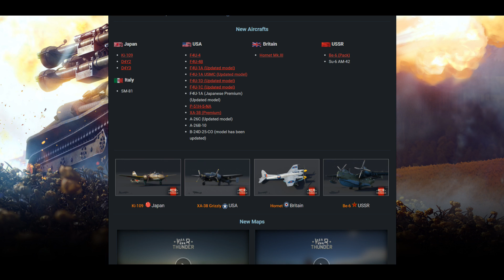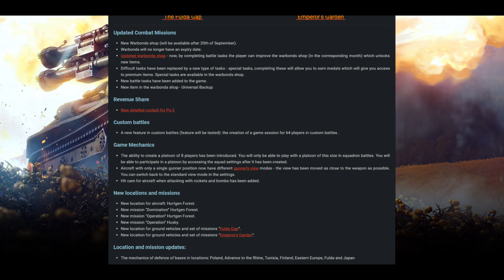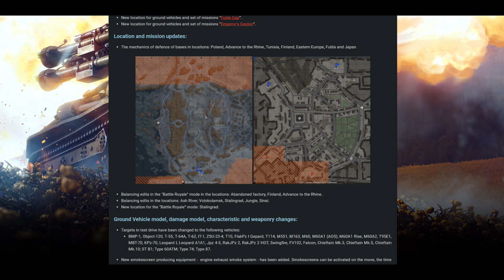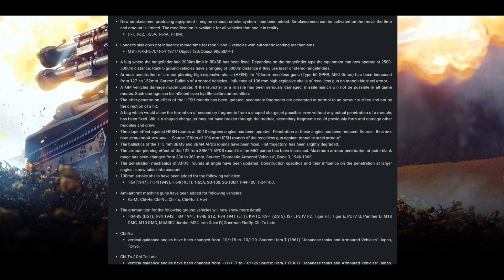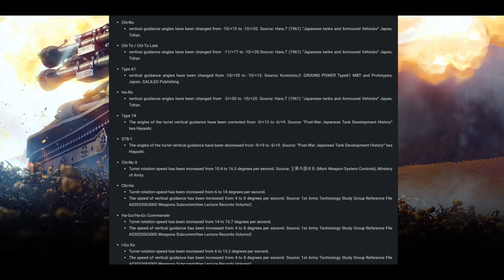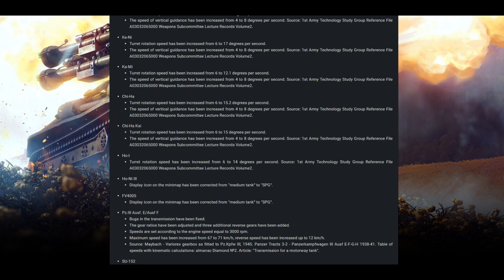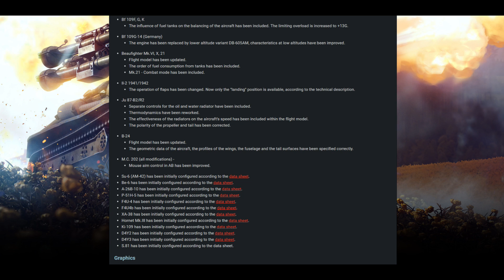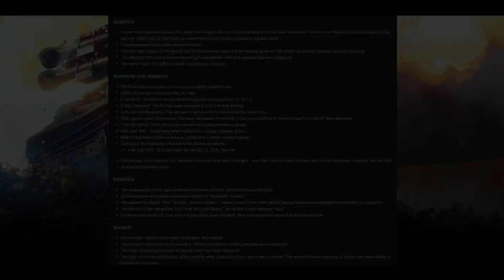War Thunder Patch 1.71 Changelog alle Infos und Änderungen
Mit Patch 1.71 wurde viel verändert im Spiel. Ich zeige Euch die wichtigsten Änderungen.